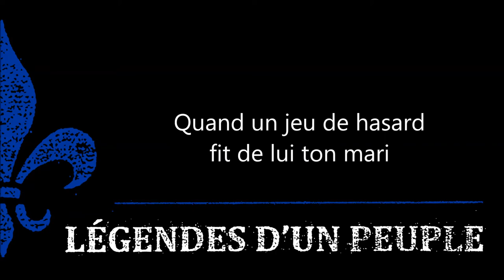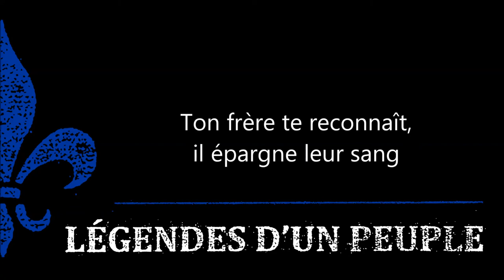Alexandre Belliard – La ballade de Sacagawea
Alexandre chante un hommage à une femme autochtone à la détermination de fer: Sacagawea (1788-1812, dates approximatives).

La petite Sacagawea doit son nom aux mots hidatsas «sacaga» (oiseau) et «wea» (femme). À 13 ans, l’enfant de la tribu des Shoshones est kidnappée par la tribu des Hidatsas. Ils la vendront au trappeur canadien-français Toussaint Charbonneau (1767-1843), qui l’épousera. Au même moment, le président des États-Unis, Thomas Jefferson (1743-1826), mandate les explorateurs Meriwether Lewis et William Clark d’une mission: traverser les États-Unis jusqu’à la côte du Pacifique, qui était alors encore inconnue des américains. Une aventure de trois ans (de 1804 à 1806), consistant à traverser près de 6000 km à pied et en revenir. Une épopée majeure! Lewis et Clark s’entourent d’un bon nombre d’accompagnateurs (plusieurs canadiens-français parmi eux), dont Toussaint Charbonneau et sa jeune épouse. Celle-ci, la seule femme de l’expédition, est d’une aide précieuse: elle connaît bien les peuples autochtones et sait comment survivre en territoire sauvage. Sa présence en tant que guide assurera certainement le grand succès de ce périple, un aller-retour du Missouri en Oregon. Lors du voyage, elle devra subir les maltraitances de son époux et elle portera un enfant à terme: naîtra le petit métis Jean-Baptiste Charbonneau, surnommé «Pomp» par les anglophones. Dès sa naissance, le petit vivra l’aventure sur le dos de sa mère. Celle-ci mourra d’un état de santé critique, à l’âge de 25 ans, environ six ans après l'expédition.

Album : Légendes d’un peuple, tome 3 (2013)

Visitez la page officielle de Légendes d'un peuple pour obtenir les dernières nouvelles, les dates de spectacle et plus encore